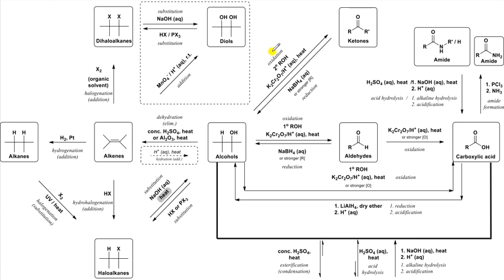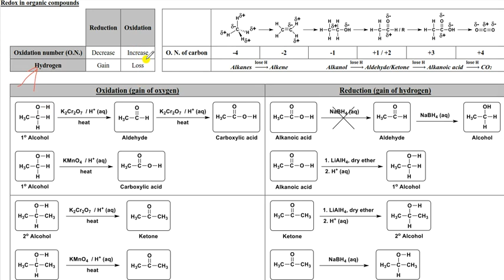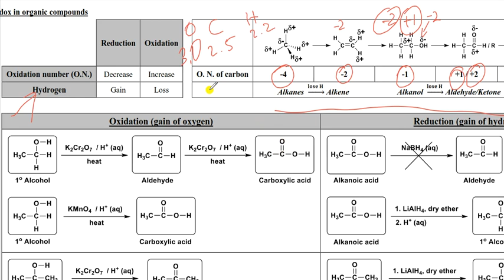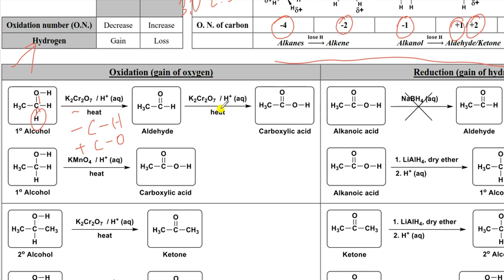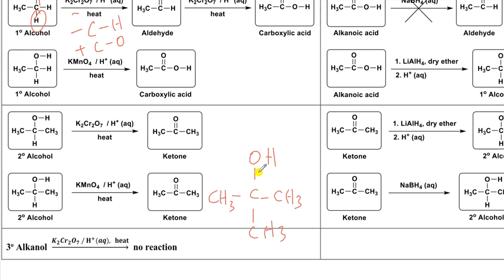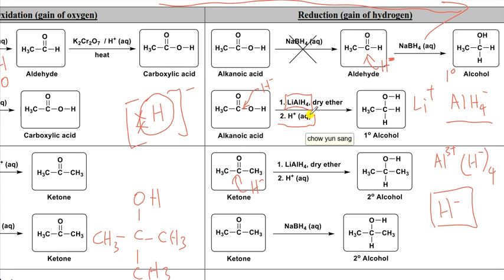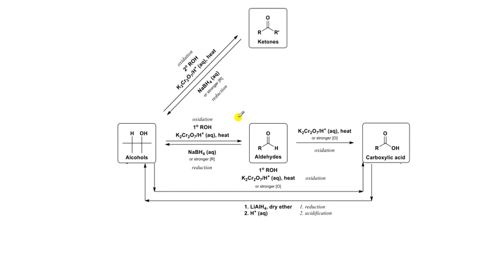[F5] 44.2a Alcohol ®Redox section (Origin, general)